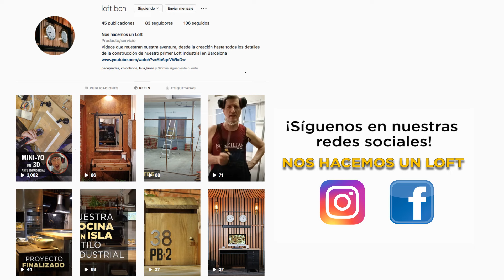TRANSFORMACIÓN DE UNA PARED CON EFECTO ÓXIDO | Nos hacemos un loft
Transformamos un armario de cuadro eléctrico, en una pared de acero oxidado corten. Siguiendo siempre nuestro estilo industrial.

Primero sacamos el armario y empezamos a limpiar la pared.  Retiramos todos los herrajes de la pared y del suelo. Colocamos pladur y la pintamos con pintura base blanca.

Nuestro primer intento quedó muy oscuro, pero como sabemos en que nos hemos equivocado repetiremos todo el proceso, pero bien hecho.

La pared está con un color marrón oscuro, pero no es ese nuestro objetico.
Enseñaremos todo el proceso desde cero y a ver si os gusta el resultado.

Preparamos la pasta base y cubrimos toda la pared con la base sin dejar ningún hueco por cubrir.  Procurar que la base tenga una capa densa. Utilizamos una espátula y un rodillo.

Se ve que el color de la pasta base antes de la oxidación es bien oscuro. Dejamos secar por unas 4 horas.

Una vez secada la base, empezamos la vaporización del spray oxidante manteniendo una cierta distancia de la pared y de forma aleatoria. Lo importante es que el producto se esparza por toda la zona.

Dejamos secar 8 horas y repetimos la aplicación.  En nuestro caso queremos que los contrastes sean bastante marcados, como si fuera realmente una pared de acero corten.

Estamos llegando a la oxidación deseada. Aquí hay que tener cuidado que el producto para que no gotee, y para esto, secamos las gotas con un trapo de papel de limpieza.

Aplicamos el sellador o protector, basta una capa muy fina del producto así no oscurecemos la pintura oxidada.  El sellador protegerá y detendrá el avance de la oxidación, porque además de proteger también fijará el proceso oxidativo.

Una vez secado pasamos a retirar toda la protección. Es importante que se protejan bien todas las zonas donde no queremos que se oxide ya que el spray acaba vaporizando espacios no deseados. ¡Atención en la protección  de las zonas!

Como la pared es el hall de entrada del loft, aprovechamos para montar algunos complementos básicos para embellecer nuestro recibidor.
 La mesa consola de madera de abeto hecha a mano de manera artesanal con apliques de metal marca nuestro estilo industrial.

El espejo de madera y metal también es creación nuestra. Si te interesa puedes ver el video del espejo, este es el link:

Finalizamos el proyecto con la lámpara de doble haz de luz con los tubos a la vista, dando el toque final a nuestra pared de óxido.

Tenemos un motón de bricolaje fácil de realizar para ti... ¡Te apuntas!